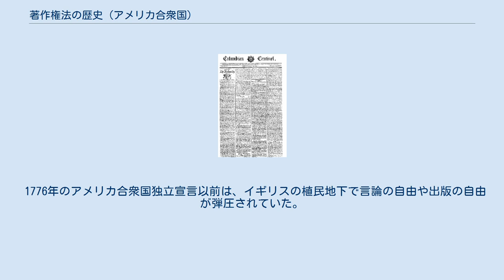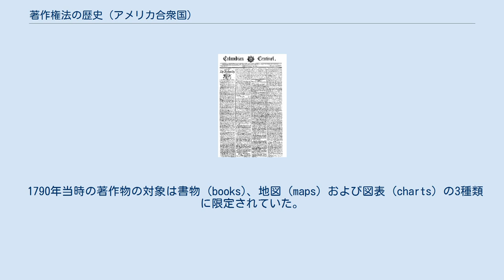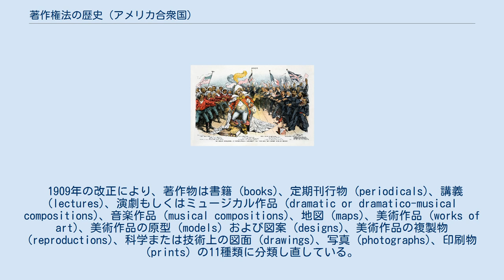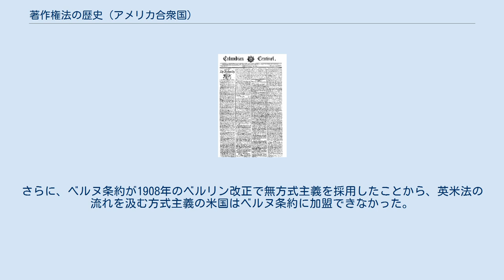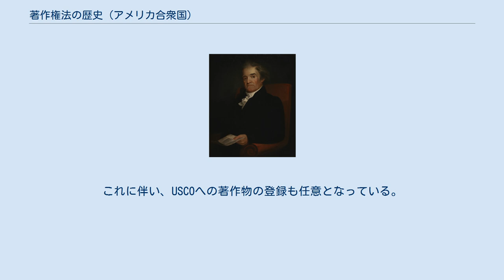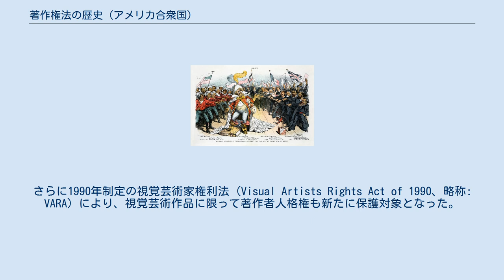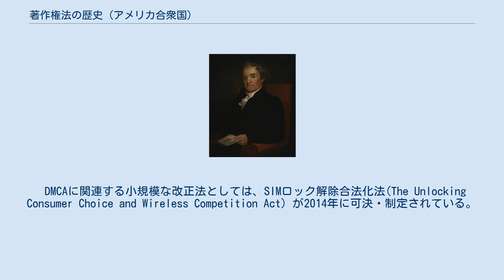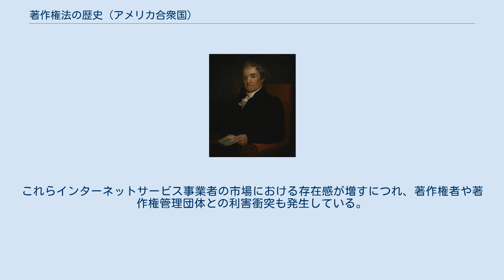著作権法の歴史 (アメリカ合衆国)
知的財産権 」 著作権 」 著作権法 (アメリカ合衆国) 」 著作権法の歴史 (アメリカ合衆国) 連邦法初の著作権法は1790年に新聞の一面に全文が掲載された。
 アメリカ合衆国著作権法の歴史では、米国著作権法の法的な変遷について解説する。
 1776年のアメリカ合衆国独立宣言後には、いくつかの州が独自の著作権法を有していたものの、1790年に初めて米国連邦法として著作権法 (Copyright Act of 1790) が制定された。
当時、議会可決後の承認署名を行ったのは、初代大統領のジョージ・ワシントンである。
1790年当時の米国著作権法は、世界初の本格的な著作権の制定法とも言われるイギリスのアン法 (1710年制定) の流れを汲んだ内容となっていた。
 その後、米国著作権法は数回の改正を経て、1947年からは合衆国法典第17編 (17 U.S.C.) に収録されている。
そのため、今日の米国著作権法の条文と言えば、主に合衆国法典第17編を指す。
 連邦法としての米国著作権法は、連邦議会 (上院と下院の総称) によって頻繁に改正が行われている。
 連邦法の改正立法は無数に存在するが、以下が著作物のジャンル横断で適用される主な改正点である。
 1776年のアメリカ合衆国独立宣言以前は、イギリスの植民地下で言論の自由や出版の自由が弾圧されていた。
その意図は、ヴァージニア州の勅命知事を務めた英国人ウィリアム・バークレー卿の1671年発言からも読み取れる。
 私が思うに神は自由な学校も印刷も許してはいない。
我々は学校も印刷も100年間持つべきではないと願っている。
なぜなら、学問は不服従、異端、セクトをこの世にもたらし、出版はそれらをばらまき、最善の政府を誹謗するからである。
 また、特に印刷業が発達していたマサチューセッツ州では、一部に限り出版特許が1662年に与えられていたが、1664年にはケンブリッジ地区を除いて印刷を全面禁止し、違反者は印刷物を没収されるほか、出版特許も剥奪される法律を制定した。
この当時は、あくまで出版業者に対する複製の特許を与え、他者による海賊版印刷を取り締まることが主目的であった。
つまり、今日のような著作者本人の権利を守る著作権法というものは、植民地時代には存在しなかった。
 米国連邦議会の権限規定 連邦議会は、著作者 (author) および発明者に対して、それぞれ著作 (writings) および発明に対する排他的権利を一定の期間に限り付与することにより、科学および有用な技芸の振興を促進する...権限を有する。
 “ ”合衆国憲法 第1条第8項第8条 (通称: 著作権条項) 1776年の独立を受け、同年にペンシルベニア州が先駆けて、大学を通じてすべての有用な学問を奨励・促進する旨を州憲法で謳った。
続いて1780年にはマサチューセッツ州憲法で、文学と科学の利益保護は立法府と行政府の義務であると定め、1784年にはニューハンプシャー州憲法にもこの権限規定が取り入れられた。
合衆国憲法制定会議は全般的に、フェデラリスト (中央集権派) と反フェデラリスト (州分権派) の意見対立が多く見られたものの、著作権条項に関しては異例の満場一致で可決している。
 米国著作権法制の父: ノア・ウェブスターの肖像画 (サミュエル・モールス画) 一方、憲法レベルではなく、著作権法として個別具現化したのは、1783年のコネチカット州著作権法が初である。
それ以前は、特定の者に出版を許可する法律はあったものの、広く一般人を対象とした著作者の権利を保護する著作権法は存在しなかった。
このコネチカット州著作権法の制定に寄与したノア・ウェブスターは、今日では辞書の編纂者として知られているが、同時に「アメリカ著作権法制の父」とも呼ばれている。
 ただし、コネチカット州著作権法が保護の対象としたのは、未印刷の書籍、小冊子、地図、海図のみである。
また米国民ないし米国居住者の創作した著作物のみが保護対象であり、かつ州に...